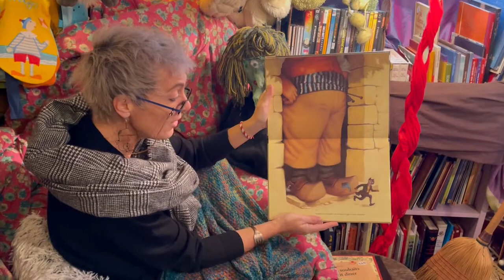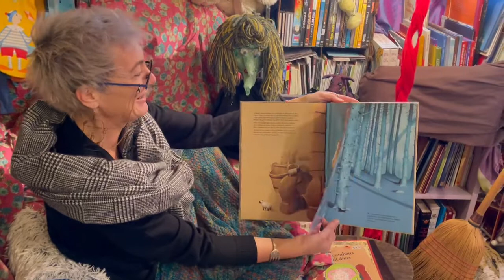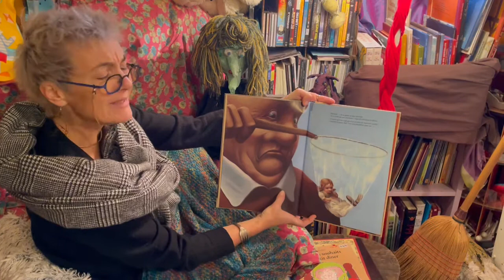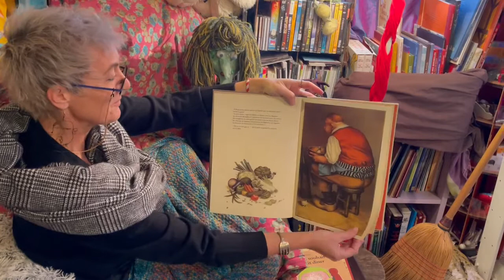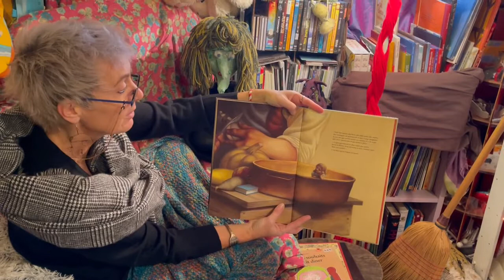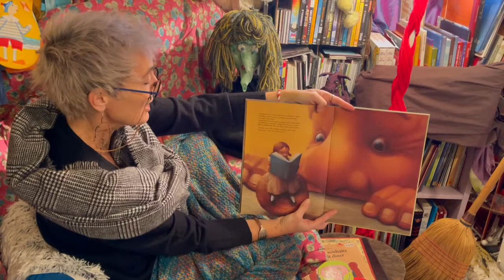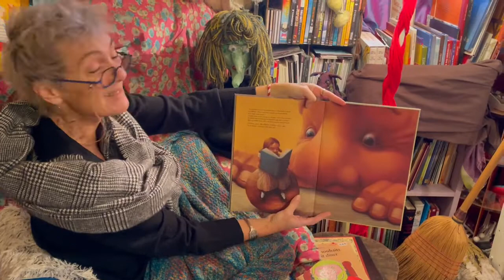Le géant, la fillette et le dictionnaire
Venez rejoindre Laure une fois par mois dans sa grotte à histoires et ainsi découvrir la lecture d'un album. Si vous êtes partants, installez-vous confortablement dans votre fauteuil et cliquez !